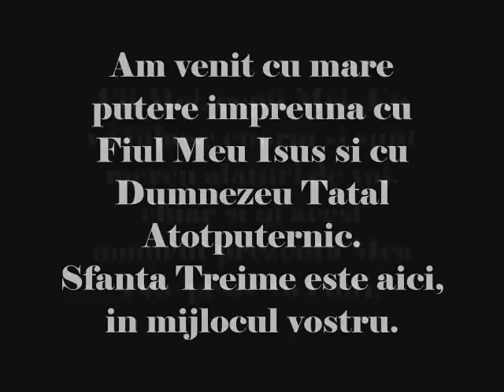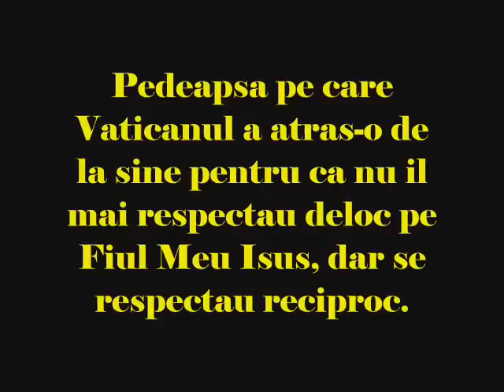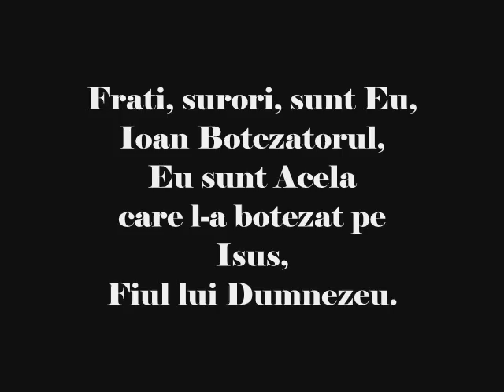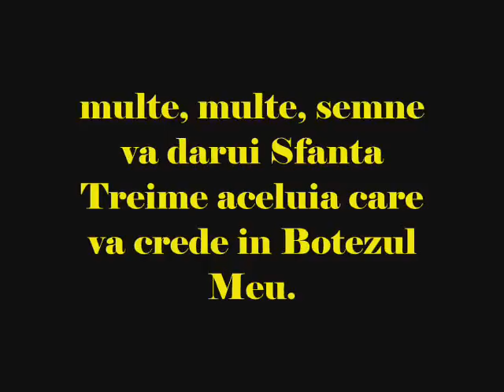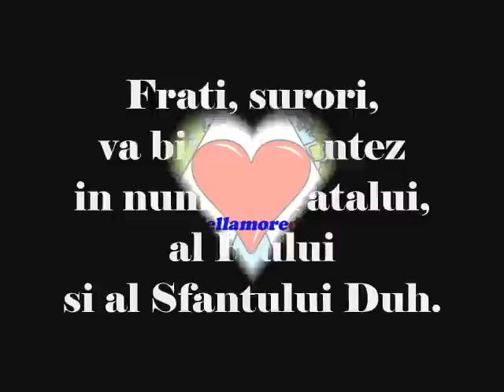SFANTA FECIOARA MARIA SI SFANTUL IOAN BOTEZATORUL-MESAJE 4 NOIEMBRIE 2012 OLIVETO CITRA (SA) ITALIA